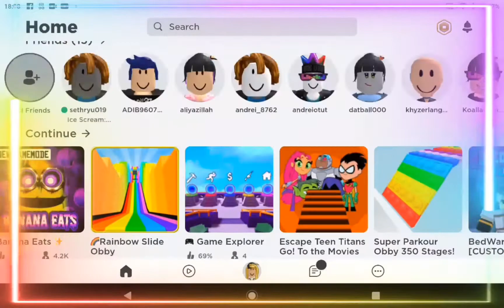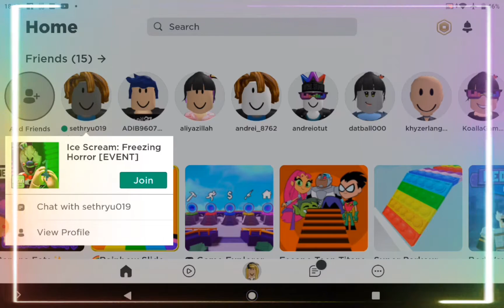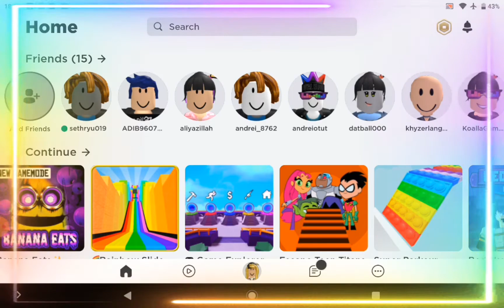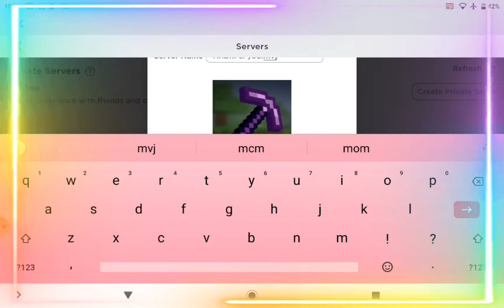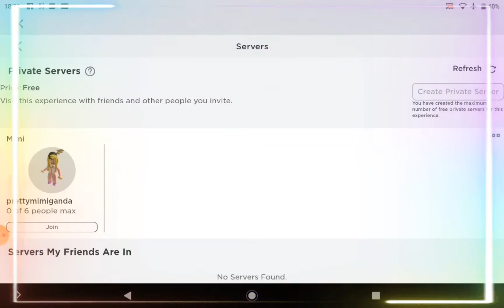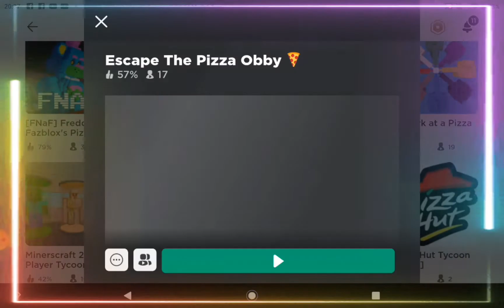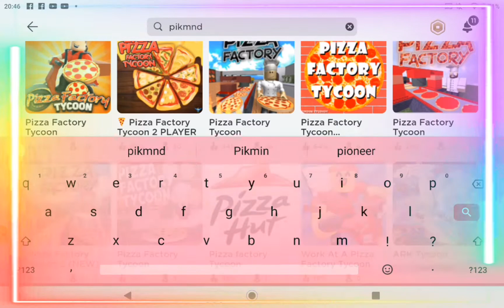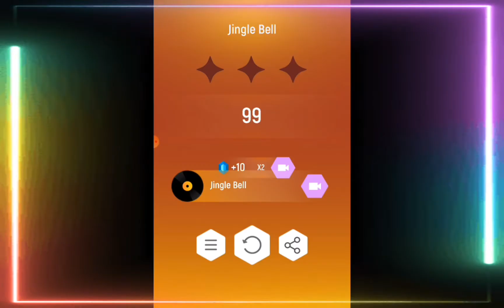Roblox | The Best game ever | Let's play with me